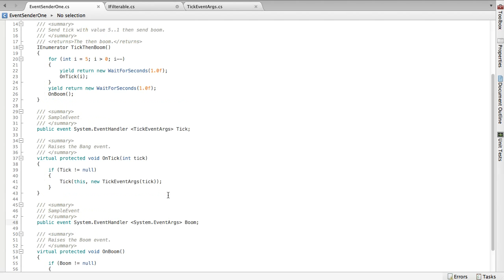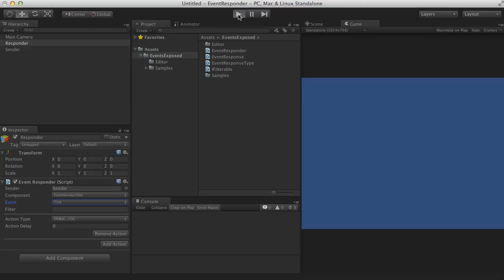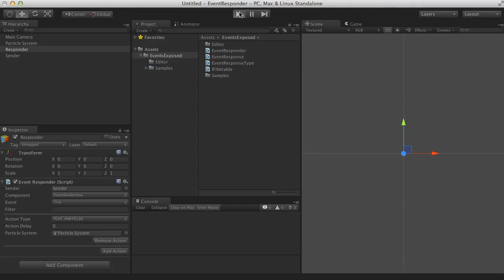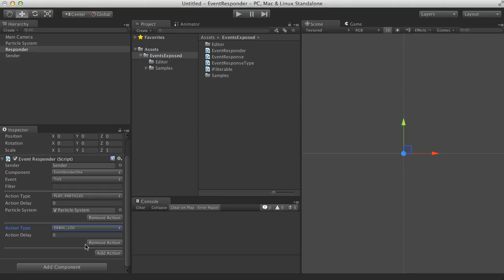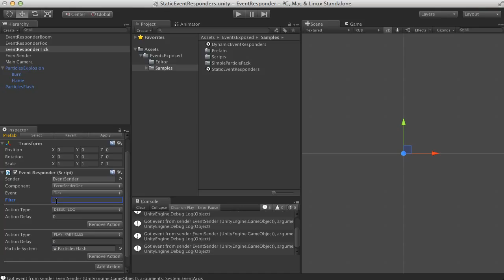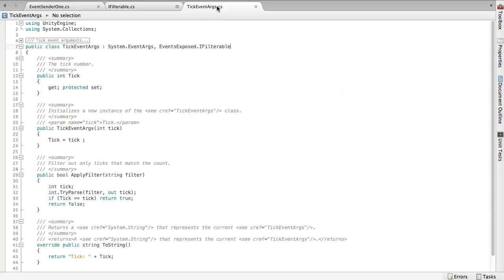Events Exposed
Events Exposed allows you to listen and respond to c# events sent by objects in your scene hierarchy.